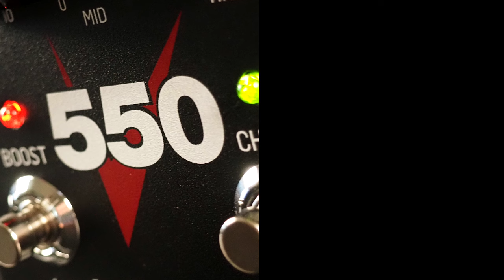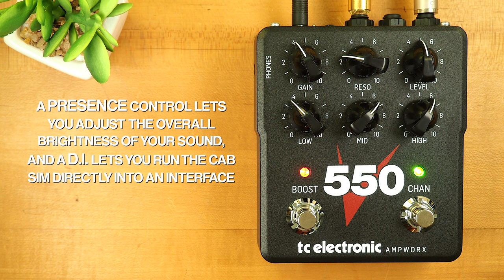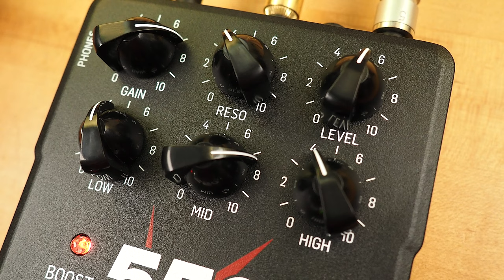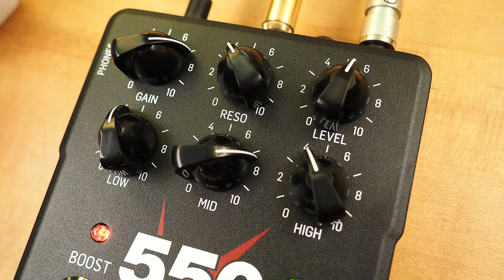TC Electronic Ampworx V550 Preamp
Introducing the V550 preamp pedal that embodies a charismatic sonic profile reminiscent of the original tapping guitar god: Eddie van Halen. The foundation of the V550 is rooted in a true modern amp classic from the 90s, and we went ‘that extra mile’ over and over again in our quest to model the essence of this amp. We were committed to reaching perfection, ensuring that every aspect of the sound, look, and feel was flawlessly executed before presenting you with this high-gain monster of a pedal. Not only did we achieve that, but we also went above and beyond by incorporating a few additional features. In conclusion, we’re confident that once you plug into V550, you’re gonna love it!